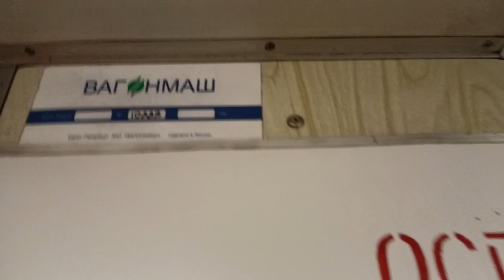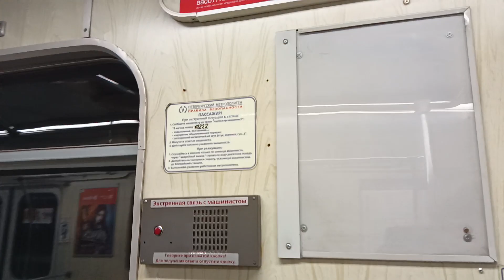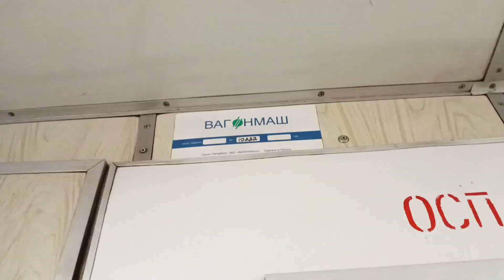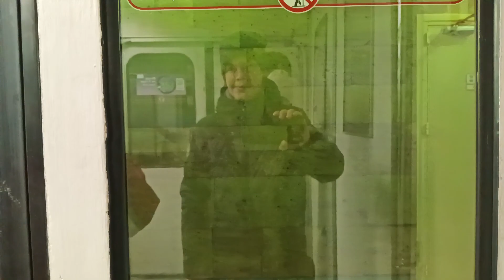Поездка на метропоезде БОИНГ ✈.От станции Проспект Просвещения до Озерки.